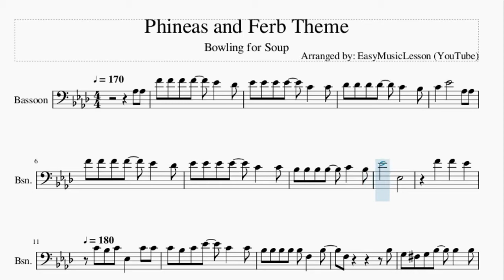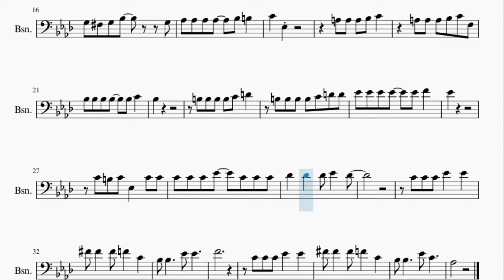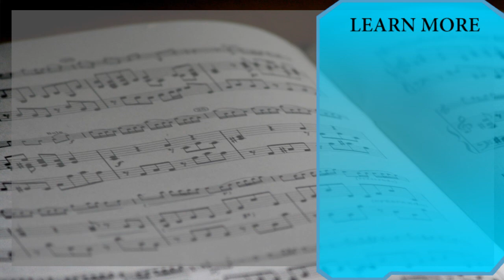Bassoon Sheet Music: How to play Phineas and Ferb Theme by Bowling for Soup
Here is a sheet music/tab video on the song Phineas and Ferb Theme by Bowling for Soup on the bassoon. A bassoon sheet music arrangement which is transposed to notes that are easily played by bassoon, for the song Phineas and Ferb Theme by Bowling for Soup.

EasyMusicLesson2 teaches you to play the your favorite instrument, through well-arranged sheet music so that you too can learn how to play Phineas and Ferb Theme by Bowling for Soup on the bassoon as fast as you can. A bassoon sheet music with backing tracks to help your play the song better.

Chords of Bassoon arrangement:
Db Maj   Ab Maj   Bb Min   F Min   Db Maj   Ab Maj   Bb Min
Eb Maj   Ab Maj   Ab Maj   Bb Maj   Bb Maj   Eb Maj   Eb Maj
Ab Maj   Ab Maj   F Maj   F Maj   Bb Maj   Bb Maj   G Maj   G Maj
Eb Maj   Eb Maj   Ab Maj   Ab Maj   Db Maj   Db Maj   Ab Maj
Gb Maj   Gb Maj   F Maj   Bb Min   Eb Maj   F Min   Ab Maj
Gb Maj   Gb Maj   F Maj

Melody notes of Bassoon:
Ab3 Ab3 F4 F4 F4 F4   Eb4   Db4
Eb4 Eb4 Eb4 Eb4   C4   C4
Db4 Db4 Db4 Db4   C4   Bb3
C4   Eb4     Ab3 Ab3
F4 F4 F4 F4   Eb4   Db4
Bb3 Bb3 Bb3 Bb3   C4   Bb3
Eb4       Eb3
F4   F4   Eb4
C4 Bb3 C4 Eb3   C4 C4 C4
Bb3 C4 Eb4   C4   C4 Bb3
Bb3 Bb3 Bb3 Bb3 F3   Bb3   F3
Bb3 G3 Gb3
G3 Bb3   Bb3   Bb3 G3 Gb3 G3
Bb3     G3 Ab3 Ab3 Ab3
Ab3   Bb3 B3   C4   Eb3
A3 A3
A3 Bb3 C4     A3 A3 A3
Bb3 C4 F3 Bb3 Bb3 Bb3 Bb3
D4   B3 B3 B3 B3 C4 D4
D4 Eb4 Eb4 Eb4 Eb4   Eb4 F4
Eb4
C4 B3 C4 Eb3   C4 C4
C4 C4 C4 Eb4   C4 C4 C4
Db4   Db4   Db4 Eb4   Db4
C4 C4 C4 Eb4   Eb4   Gb4 Gb4
Gb4 F4   C4   Bb3 Bb3
Eb4 Eb4     F4
C4 C4
C4 Eb4   Eb4   Gb4 Gb4   Gb4
F4   C4   Bb3 Bb3
Eb4 C4     Ab3